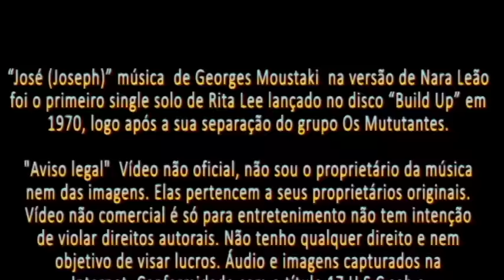Rita Lee - José (Joseph) Meu Bom José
“José” (Meu Bom José)” (“Joseph”) música de Georges Moustaki  na versão de Nara Leão foi o primeiro single solo de Rita Lee lançado no disco Build Up em 1970, logo após a sua separação do grupo Os Mututantes.
Fonte: Wikipedia.org

As imagens desse clipe foram baixadas do(s):  vídeo(s)/filme(s)

O conteúdo deste vídeo pertence ou é administrado por estas entidades:
Entidade: UMG
Em nome de: Mercury
Tipo de conteúdo: Gravação de som
Entidade: Beta Film GmbH, Encripta
Tipo de conteúdo: Gravação de Imagem